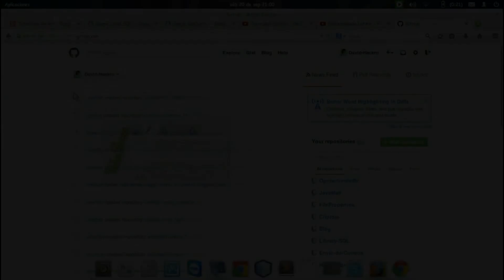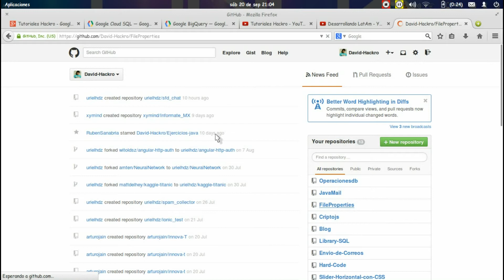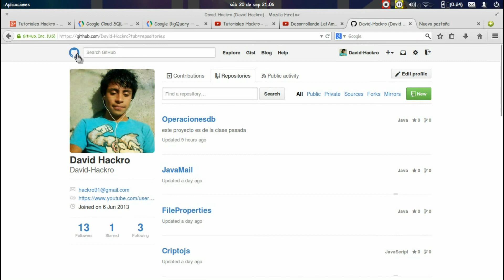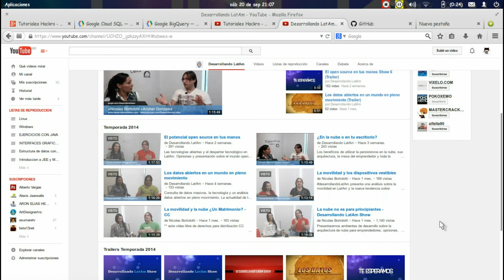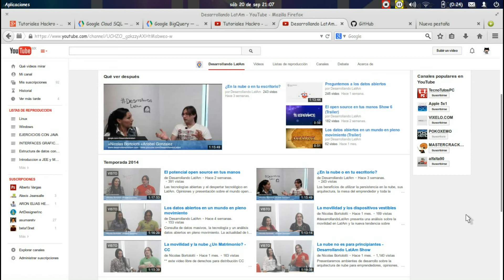Manejo de Versiones (Github GitLab)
PAGINA